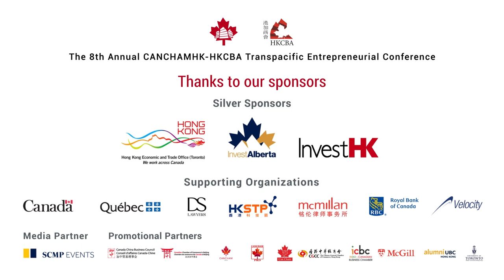Session 7: A Fireside Chat: Jeff Nankivell, Asia Pacific Foundation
Day 2 Session 7 of the 8th Transpacific Entrepreneurial Conference
Moderator: Alex Tam (Asia Pacific Foundation of Canada)  Speaker: Jeff Nankivell (Asia Pacific Foundation of Canada).

Jeff Nankivell, former Consul General to Hong Kong and Macau, will discuss the work of his current organization, Asia Pacific Foundation by introducing two strategic initiatives that will build on improving Canada-Asian relations in terms of trade, higher education and people-to-people links.